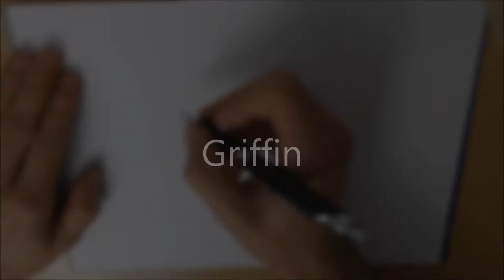A Griffin Ballpointpen Scribble - Timelapse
Scribble time